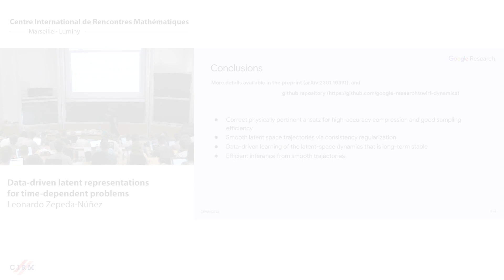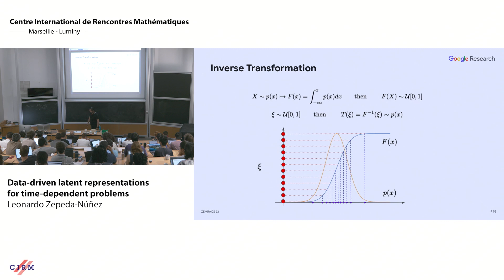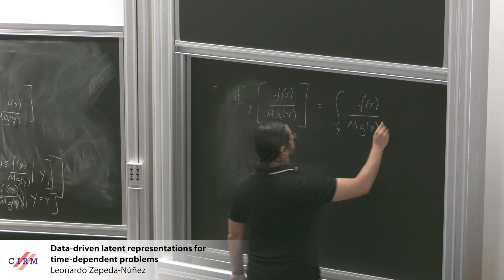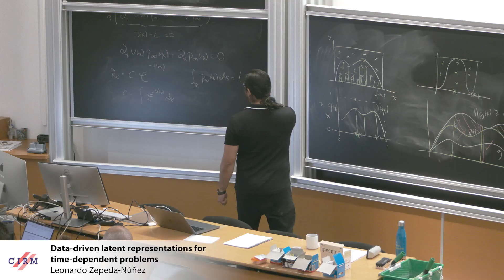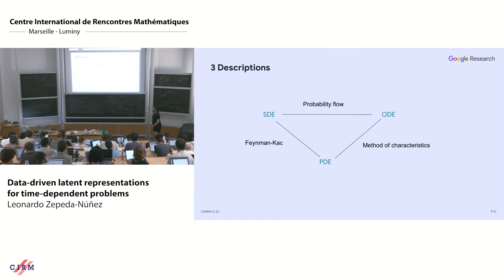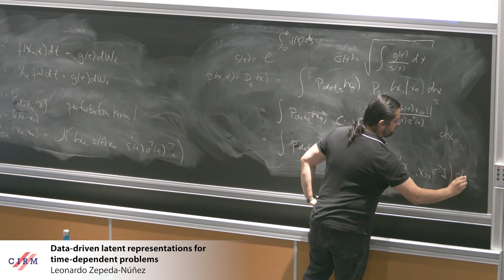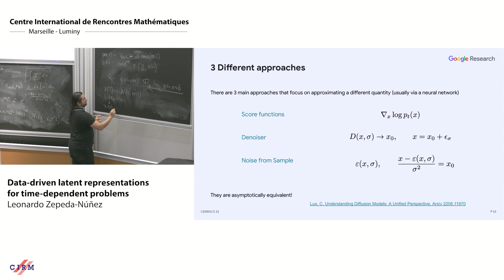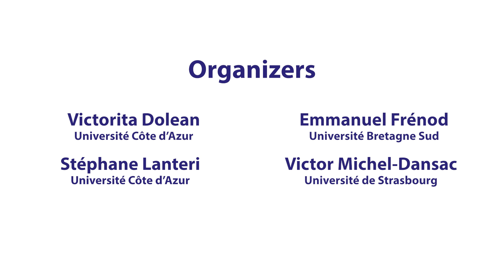Leonardo Zepeda-Núñez : Data-driven latent representations for time-dependent problems - Lecture 2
CONFERENCE
Recording during the thematic meeting : « CEMRACS: Scientific Machine Learning » the July 20, 2023 at the Centre International de Rencontres Mathématiques (Marseille, France)